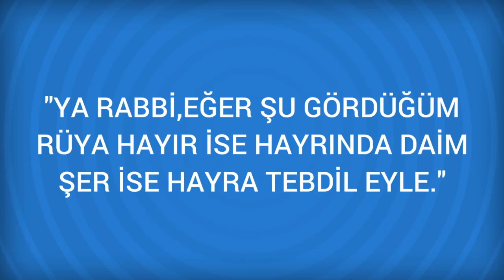Rüyada Feryat etmek (bağırmak, ağlamak) Görmek Ne Anlama Gelir, Ne demektir?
Rüyada Feryat etmek (bağırmak, ağlamak) Görmenin Anlamı Nedir? Öğrenmek için
Feryat etmek (bağırmak, ağlamak) Rüyasinda feryat etmek sevinçle yorumlanir. Eger korkup da feryat etmisse, bu uyanikken yapmis oldugu bir kötülükten ileri gelmektedir. Bi-risinin kendisine bir fenalik yapacagindan çekinerek imdat iste-mek için feryat etmisse, yaptigi bir

Rüyada Fes Görmek (bir sonraki rüya).

Rüyada Feryat etmek Görmek (bir önceki rüya).